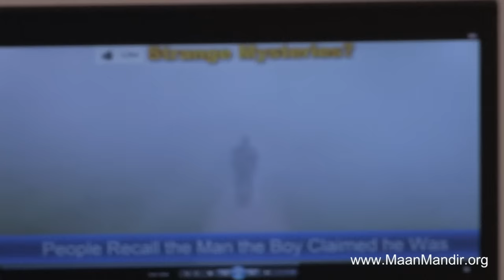am 2015 06 23 bhagvaan ka bharosa